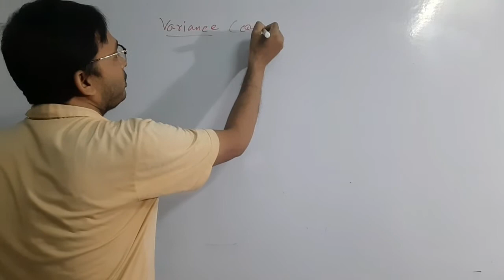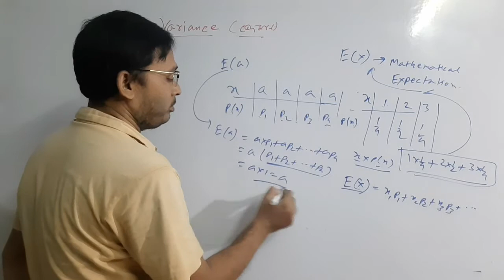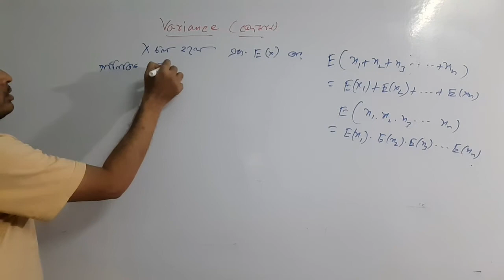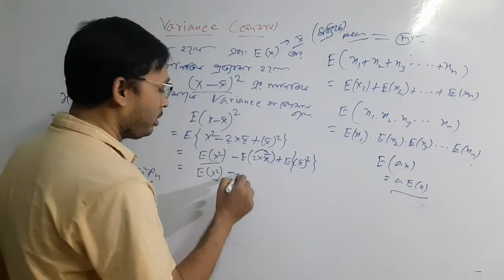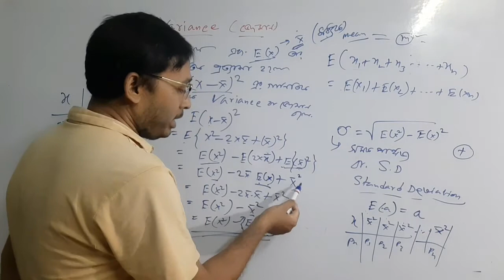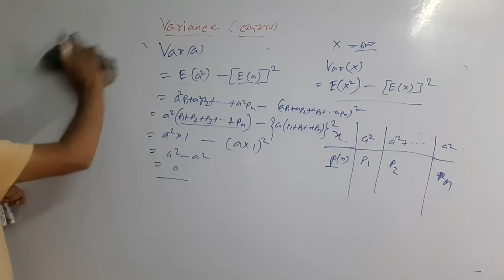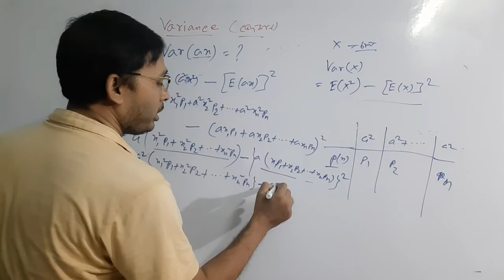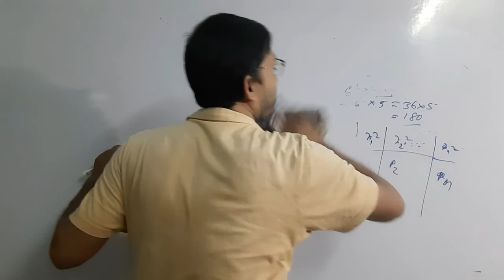RANDOM VARIABLE AND ITS DISTRIBUTION CLASS 12 PART 2 IN BENGALI BY MANIR SIR